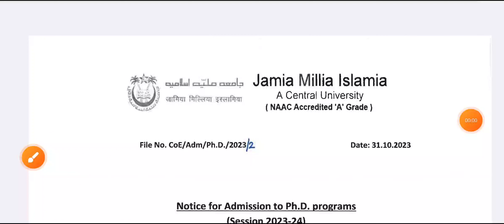Jamia Millia Islamia Admission form 2024-25 | jamia school admission form 2024